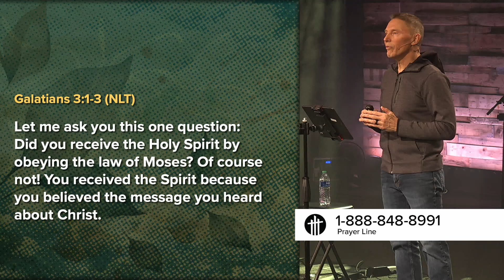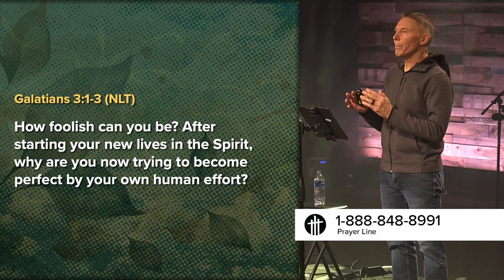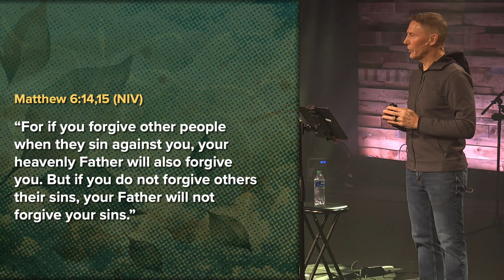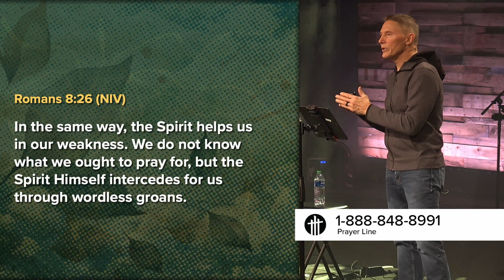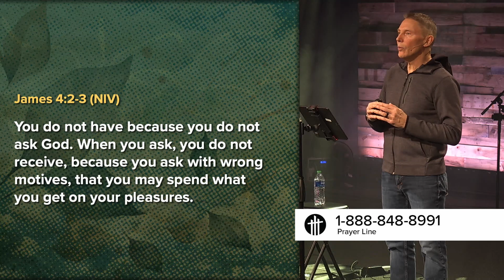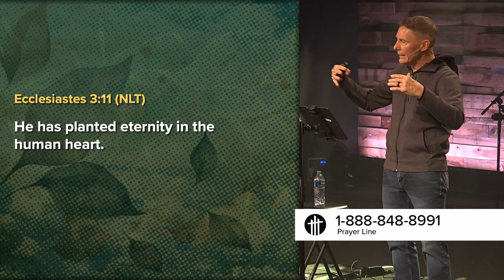Prayer – Prayer 101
Week 4 of the series on prayer focusing on the basics in the teaching titled “Prayer 101”